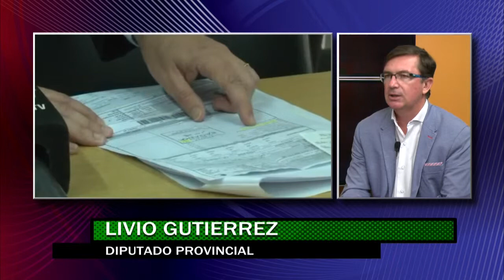LIVIO GUTIÉRREZ - SECHEEP Hay que pagar la cuentas no quedarse con la plata de la gente